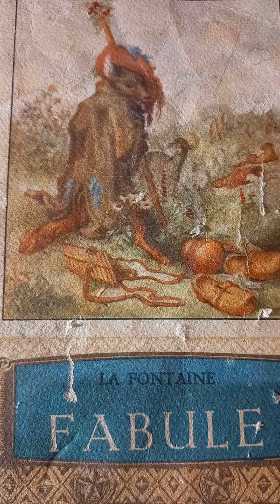Jean de La Fontaine-Câinele care-i duce stăpânului mâncarea în coș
Fabulă